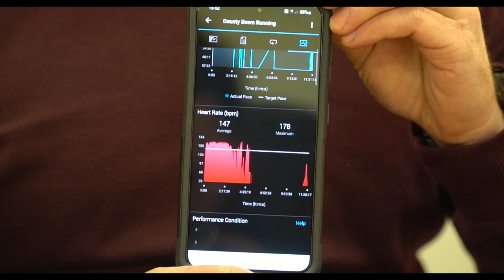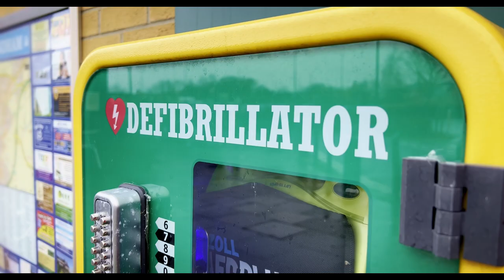Father's life saved by Air Ambulance after taking a cardiac arrest during Belfast City Marathon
Father of two Andrew Canavan's life was saved after taking a cardiac arrest during the Belfast City Marathon by quick-acting bystanders & Air Ambulance Northern Ireland.
In this video he shares his story & his gratitude towards those who helped saved his life.